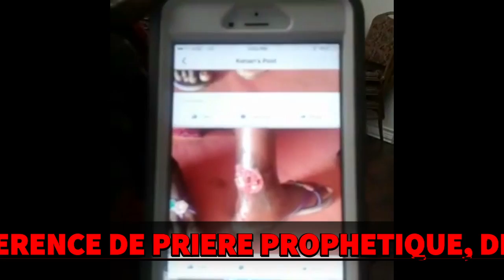PROPHÈTE JOEL KRASSO "DELIVRANCE PENDANT LA RÉCEPTION A BALTIMORE" 22/11/2016